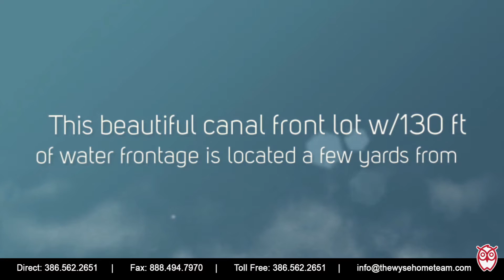145 Island Estates Parkway, Palm Coast, FL - RonSellsTheBeach.com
This fantastic Island Estates property awaits construction of your luxury dream home, offering a little over an acre of prime residential canal front property in a sought-after gated golf community that features resort-style amenities.  $210,000. Home